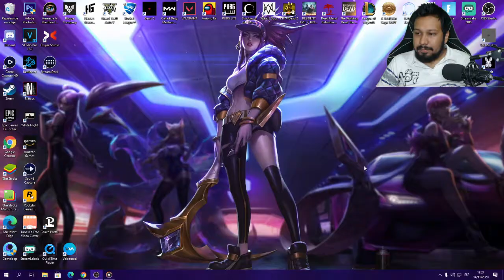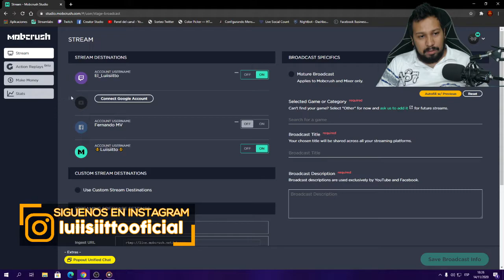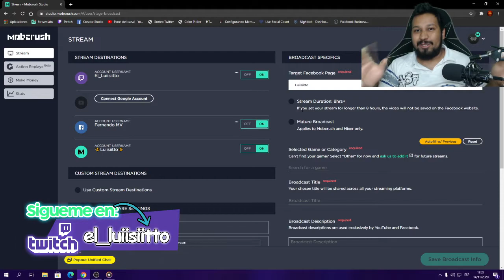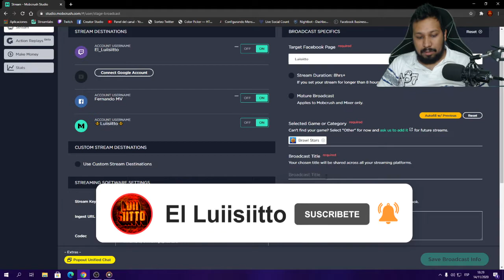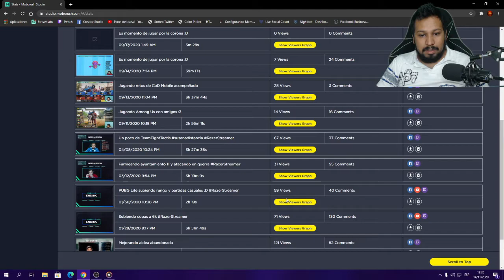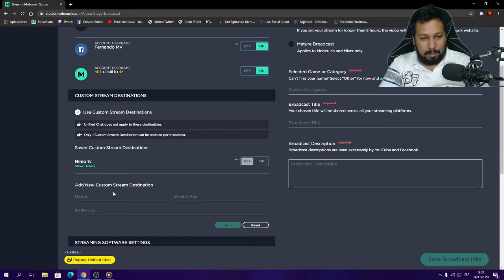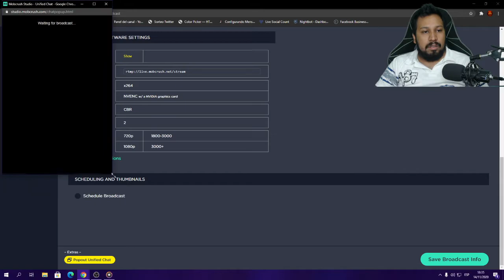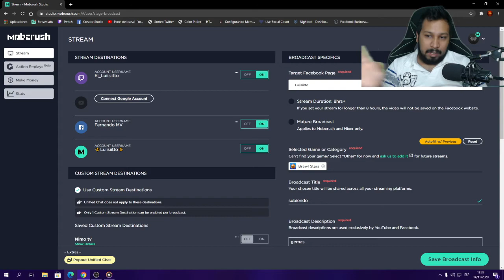Como hacer MULTISTREAM de forma GRATIS y sin programas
🔥Bienvenidos al video bandaaaa!🔥

Hola a todos pasenle a lo barrido 🤣🤣
Vengan a darse unas risas :D

Si lo disfrutas tanto como yo regalame un like 😘

Dale click al link y seras bienvenido, escribe que vienes de parte de Youtube 😍